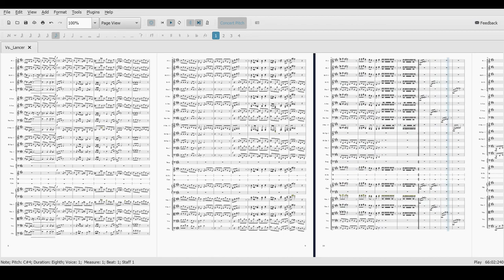[Remix] Vs. Lancer from Deltarune Orchestral Remix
I had a lot of fun arranging this one and I am quite proud of the result.
Deltarune and its music are properties of Toby Fox, and I make no claim of ownership.